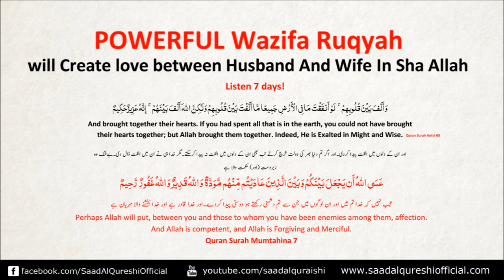This DUA Will Increase LOVE Between Husband & Wife Insha Allah ♥ ᴴᴰ - Listen Daily!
This DUA Will Increase LOVE Between Husband & Wife Insha Allah ♥ ᴴᴰ - Listen Daily!  - Listen Every Day! Saad Al Qureshi

Powerful Ruqyah  Wazifa Dua for Love Between Husband & Wife Recited by saad al qureshi

POWERFUL Wazifa Ruqyah will Create love between Husband And Wife In Sha Allah
Listen 7 days!
وَأَلَّفَ بَيْنَ قُلُوبِهِمْ ۚ لَوْ أَنفَقْتَ مَا فِي الْأَرْضِ جَمِيعًا مَّا أَلَّفْتَ بَيْنَ قُلُوبِهِمْ وَلَٰكِنَّ اللَّهَ أَلَّفَ بَيْنَهُمْ ۚ إِنَّهُ عَزِيزٌ حَكِيمٌ
And brought together their hearts. If you had spent all that is in the earth, you could not have brought their hearts together; but Allah brought them together. Indeed, He is Exalted in Might and Wise.
اور ان کے دلوں میں الفت پیدا کردی۔ اور اگر تم دنیا بھر کی دولت خرچ کرتے تب بھی ان کے دلوں میں الفت نہ پیدا کرسکتے۔ مگر خدا ہی نے ان میں الفت ڈال دی۔ بےشک وہ زبردست (اور) حکمت والا ہے
Quran Surah Anfal 63
Listen 7 days!
عَسَى اللَّهُ أَن يَجْعَلَ بَيْنَكُمْ وَبَيْنَ الَّذِينَ عَادَيْتُم مِّنْهُم مَّوَدَّةً ۚ وَاللَّهُ قَدِيرٌ ۚ وَاللَّهُ غَفُورٌ رَّحِيمٌ
عجب نہیں کہ خدا تم میں اور ان لوگوں میں جن سے تم دشمنی رکھتے ہو دوستی پیدا کردے۔ اور خدا قادر ہے اور خدا بخشنے والا مہربان ہے
Perhaps Allah will put, between you and those to whom you have been enemies among them, affection. And Allah is competent, and Allah is Forgiving and Merciful.
Quran Surah Mumtahina 7